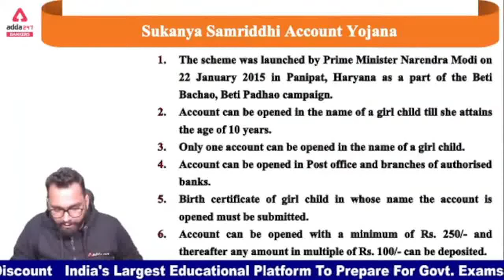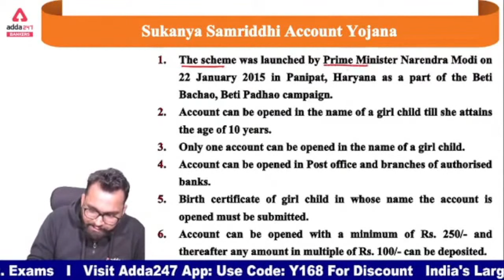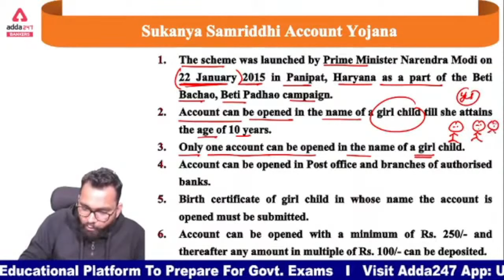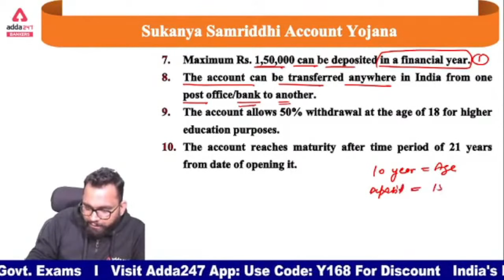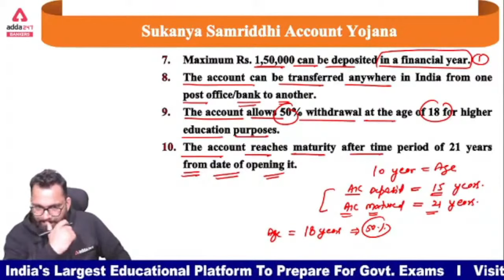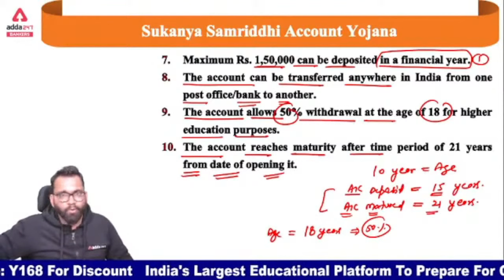What is Sukanya Samriddhi Yojana? | सुकन्या समृद्धि योजना in Hindi | Govt Schemes Current Affairs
*ONLINE LIVE MEETUP REGISTRATION FORM* :-

Get PDF:-

Preparation Utsav!
Get Access to Selection..

Adda247 New Live Classes Schedule:
06:00 AM - Black Magic Maths
07:00 AM - Current Affairs Today
08:00 AM - The Hindu Editorial Vocabulary
09:00 AM - IBPS Clerk Pre 2021 Maths
10:00 AM - IBPS Clerk Pre 2021 Reasoning
11:00 AM - IBPS Clerk Pre 2021 Maths
12:00 PM - General Awareness for Bank Exams
01:00 PM - IBPS PO Foundation Classes Maths
02:00 PM - IBPS PO Foundation Classes English
03:00 PM - IBPS PO Foundation Classes Reasoning
04:00 PM - SBI PO Crash Course 2021 Maths
05:00 PM - SBI PO Crash Course 2021 English
06:00 PM - SBI PO Crash Course 2021 Reasoning
07:00 PM - IBPS Clerk Junoon Selection Ka English
08:00 PM - IBPS Clerk Junoon Selection Ka Reasoning
09:00 PM - IBPS Clerk Junoon Selection Ka Maths
10:00 PM - SBI PO 2021 & IBPS Clerk 2021 GA
11:00 PM - All Banking Exams Maths Previous Year Paper